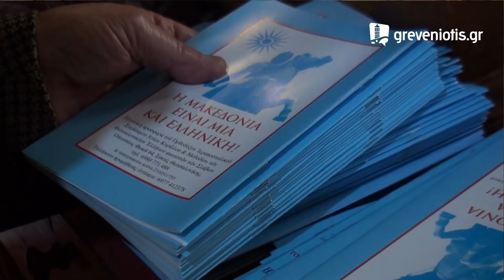Δοξολογια Καταθεση στεφανων ΓΡΕΒΕΝΑ 13-10-2018